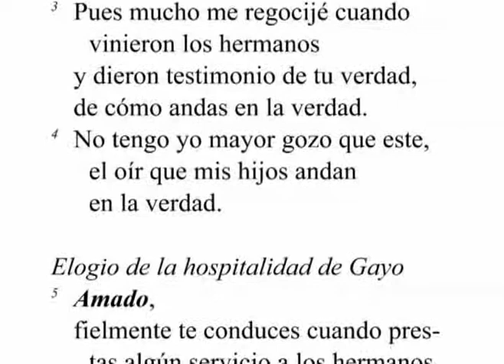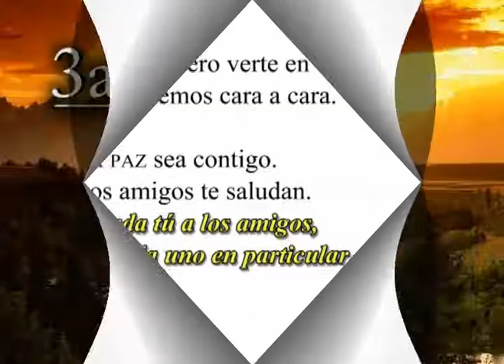3 Juan 1